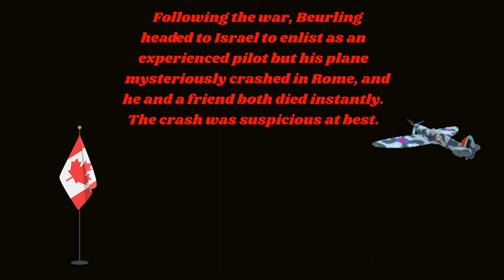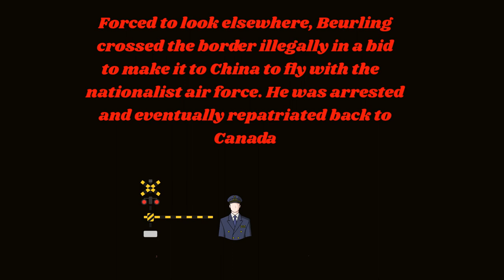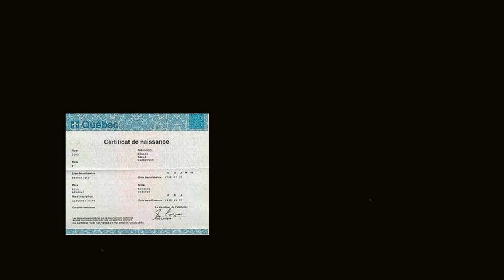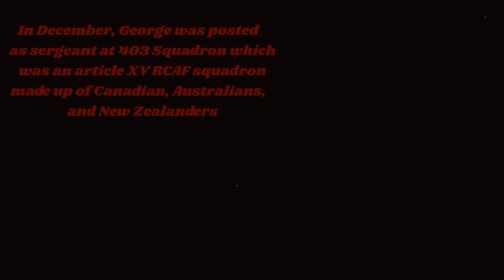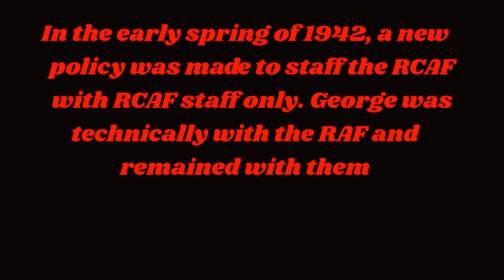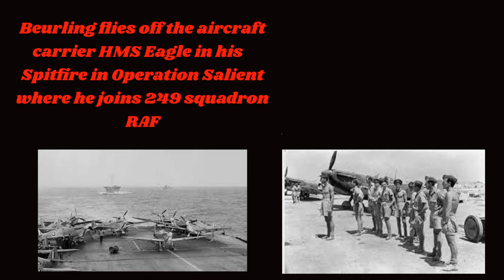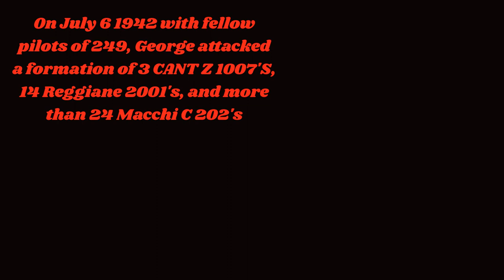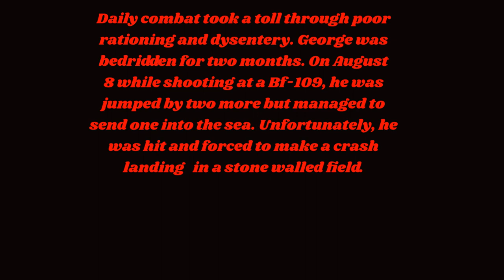George Beurling Flying Ace (Canada's Top WWII Ace)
Thankyou for watching my first Battle and Heroes video about George Beurling. With 33 kills, he was Canada's top fighter ace of the war. He was different than most other pilots and had all of the necessary skills such as great eyesight, ability to control his aircraft and flip it if necessary. His gunnery skills were unmatched. Of all the aces of the second world war, George Beurling is the last I would want to encounter.

  I ran out of space at 15 min max videos but am learning in the process.